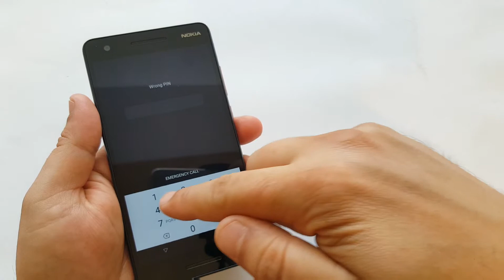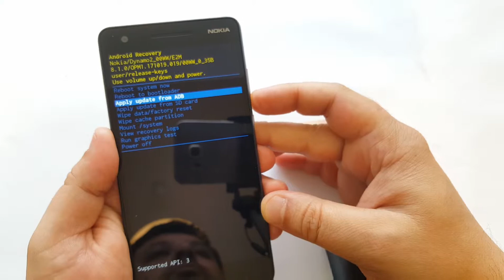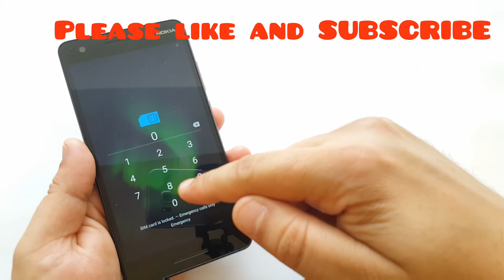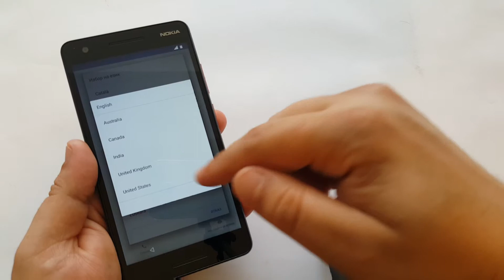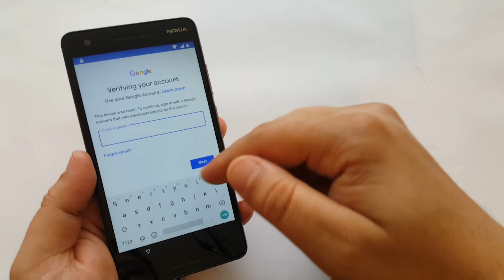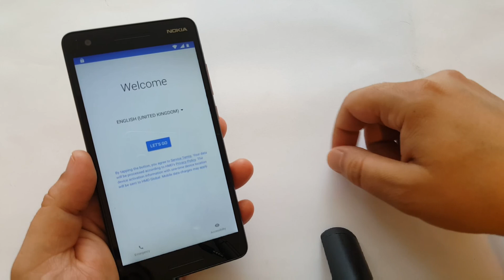Hard Reset Nokia 2.1 TA-1080.Remove pin,pattern,password lock.